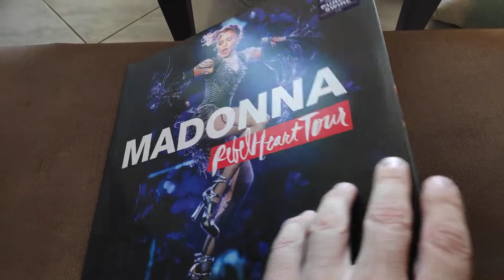Madonna Rebel Heart Tour 2LP on Purple Swirl Vinyl Unboxing